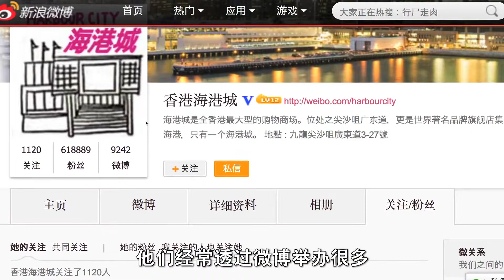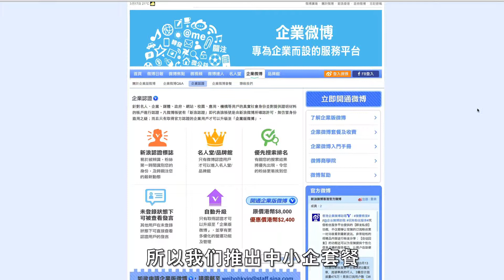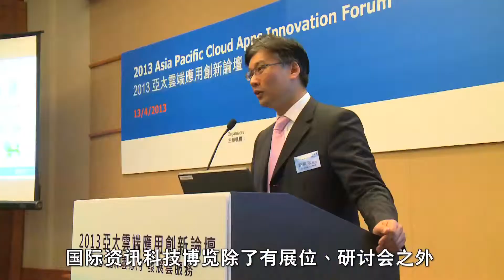微博用户超5亿 中小企内销好帮手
近年，社交媒体大热。以新浪微博为例，至2013年底，用户总计超过5.36亿，每日活跃用户多达6,020万，平均每人每日花60分钟停留。其中，香港有超过4500个企业认证用户，主要是旅游业，例如酒店、主题公园，希望透过微博平台打入内地市场。作为国际资讯科技博览的参展商，新浪国际总经理苏珍妮早前接受采访，分享新浪微博如何帮助中小企实现内销。